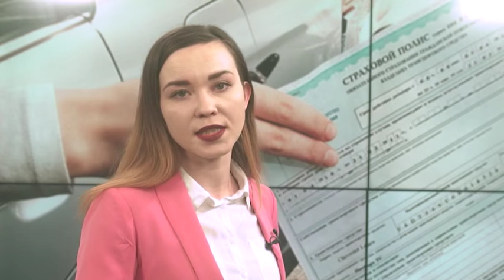Проблема выдачи полисов ОСАГО: мошенничество в сфере автострахования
Между тем, проблема выдачи полисов ОСАГО мучает автолюбителей уже несколько лет. Регуляторы придумывают новые способы, как умерить аппетиты недобросовестных страховщиков, но и те не сидят без дела, разрабатывая хитроумные схемы.